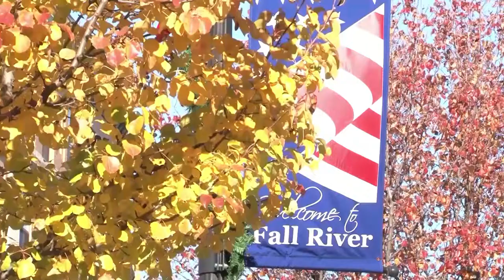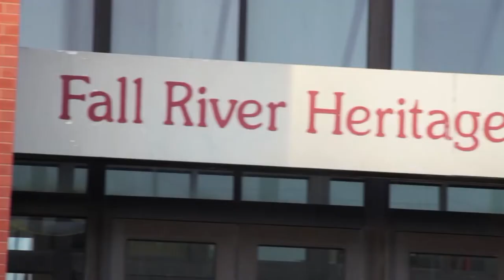11.19.2019 Fall River City Council Meetings